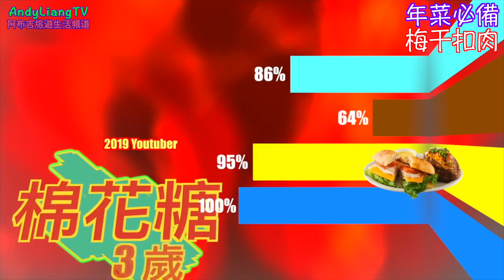超好吃的梅干扣肉製作完全攻略！好吃到讓你停不下來！梅干扣肉自製大揭密！梅干扣肉料理秘笈！看了保證垂涎三尺！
梅干扣肉，是中國傳統美食，滋味甜腴、香噴噴，從小就有很多人喜歡它！但是要製作出真正的梅干扣肉，卻一直是令人頭痛的事情，每一個步驟都要煩瑣耐心，而且還有很多容易搞錯的細節！現在，我們就要為大家解開梅干扣肉製作的謎團，給您一個完整的攻略，讓您搞定梅干扣肉，讓您對它停不下來！快看看我們的梅干扣肉製作攻略，讓您一次搞定，看完保證讓您垂涎三尺！梅干扣肉